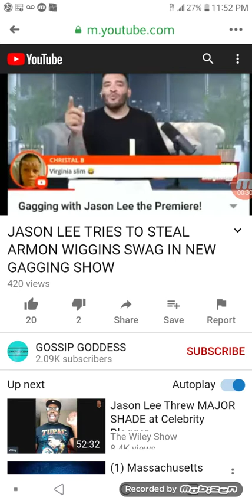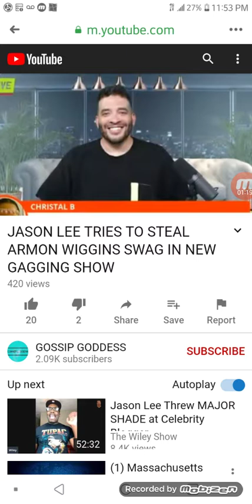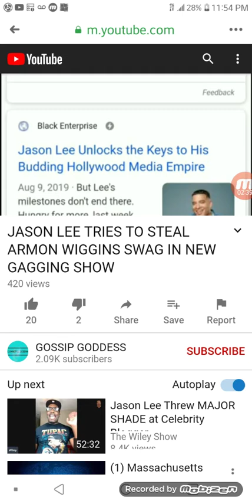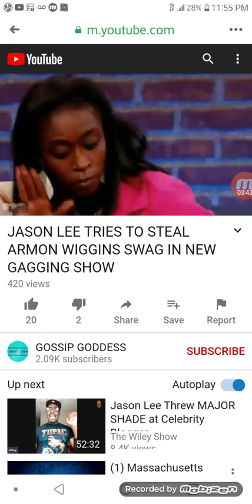EXCLUSIVE CELEBRITY GOSSIP NEWS JASON LEE 🍵 🍵 🍵